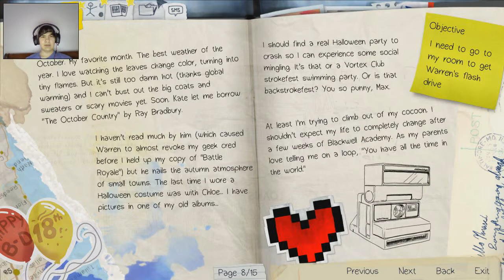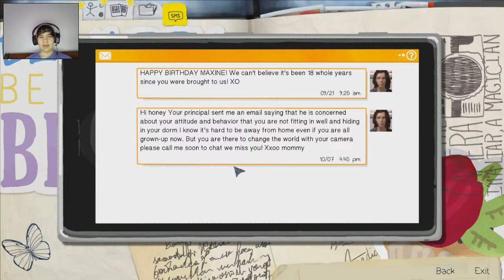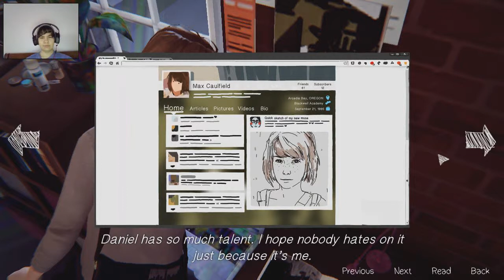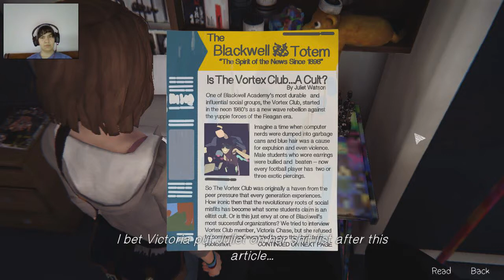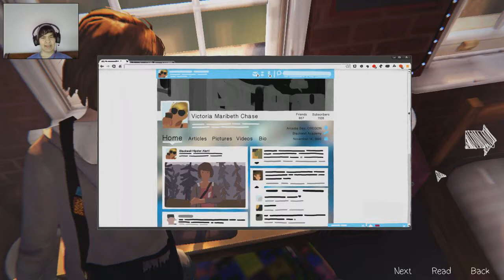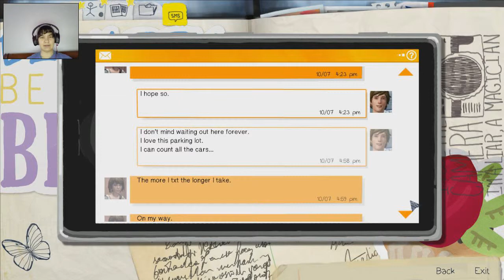I HATE VICTORIA!!! Life is Strange Part 3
CHECK OUT LIFE IS STRANGE PLAYLIST HERE!!!

FAVORITE ME ON TWITCH!!! I WILL BE DOING LIVE STREAMS SOON!!!

STAY FOXY GUYS!!!